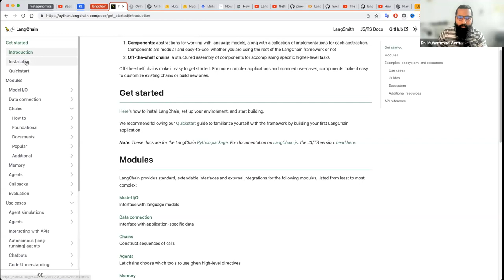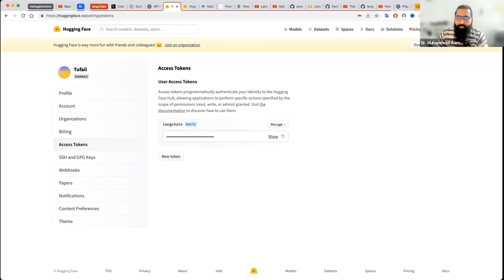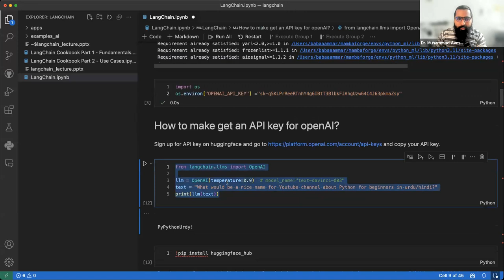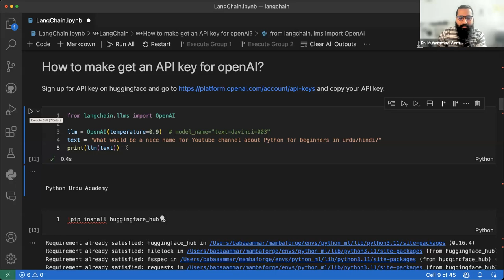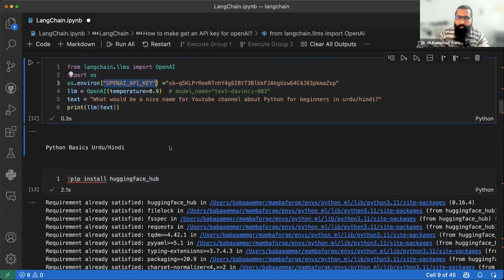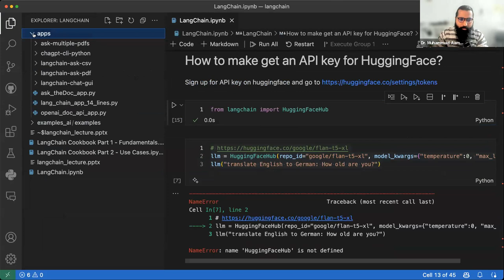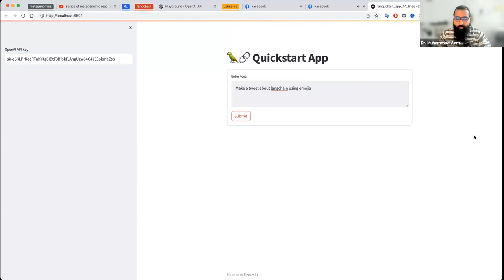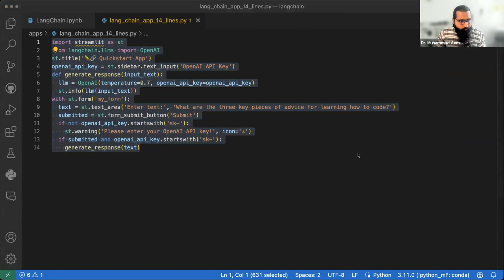LangChain based app in python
Video Description:
In this video, I will teach you how to build an online AI application by combining LangChain and Python. We will use LangChain's natural language capabilities to create an application based on your requirements and then transform it into a fully functional application with Python code. We will also leverage current Python stacks and libraries. We'll cover LangChain data model, speech recognition, NLP algorithms and deploying the application to a server.